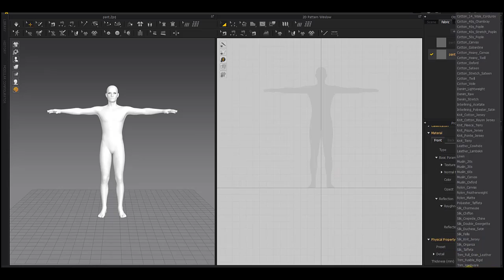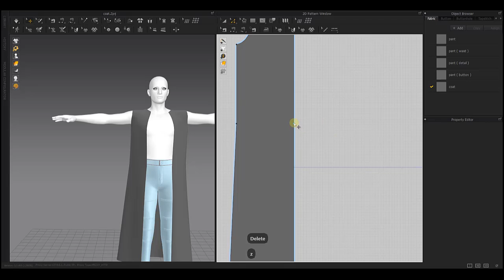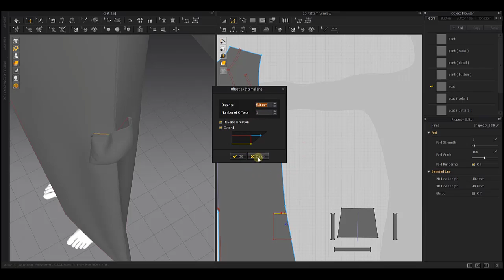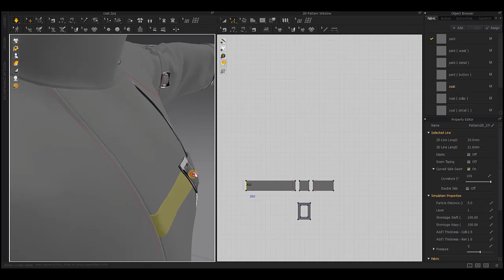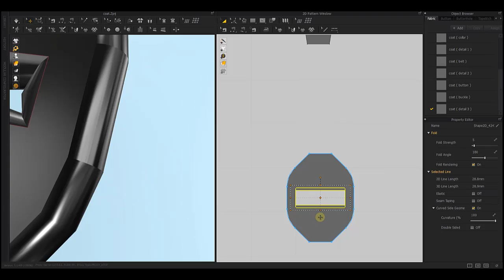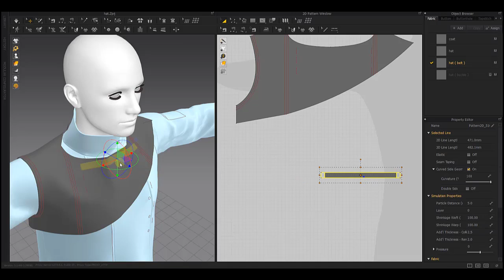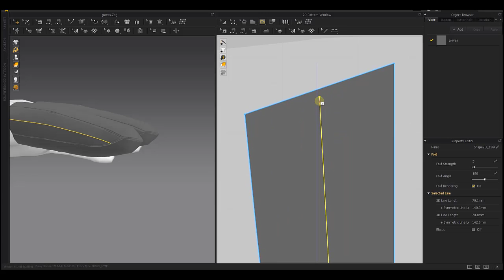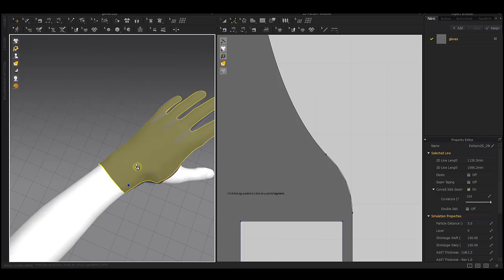Marvelous Designer | How to make the steampunk No.1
Hi guys
In this video, we are going to learn how to make a steampunk outfit for women in the Marvelous Designer using different tools in the software.

In this video, we're going to learn how to make a steampunk outfit in Marvelous Designer. We'll be using the 2x-speed and Timelapse features to make the process easier and faster!

If you're looking to learn how to create beautiful designs in Marvelous Designer, then this is the video for you! In this tutorial, we'll be using the 2x_speed and Timelapse features to make the process easier and faster. So whether you're a beginner or an experienced user, this video is a great way to learn how to make a steampunk outfit in Marvelous Designer!

If you're a fan of Marvelous Designer, then this video is for you! In this tutorial, we'll show you how to make a steampunk outfit using Marvelous Designer and customize it to your own specifications.
This outfit includes :
1_ Overcoat
2_ Pants
3_ Glove

Chapters:

0:00 | Intro (Marmoset Toolbag animation)
0:36 | Pants (Basic patterns)
6:30 | Pants (Upper details)
12:20 | Pants (Lower details)
18:50 | Overcoat (Basic patterns)
29:35 | Overcoat (Collar)
37:35 | Overcoat (Details)
43:05 | Overcoat (Side pockets)
1:00:25 | Overcoat (Sleeve's pocket)
1:08:45 | Overcoat (Chest belts)
1:18:35 | Overcoat (Shoulders)
1:26:05 | Overcoat (Front belts)
1:49:00 | Overcoat (Neck details)
2:14:30 | Overcoat (Hood)
2:18:55 | Glove
2:50:46 | Outro (Marmoset Toolbag animation)
I hope you enjoy this tutorial.

Parad_o_o_x#7368